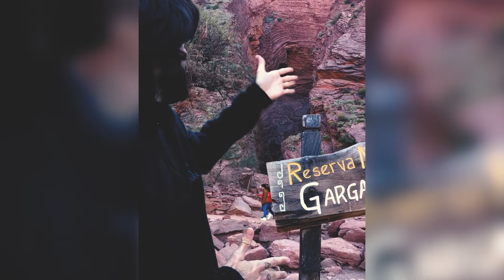Chegamos a quase 5.000 Metros na Ruta 40 - Episódio 2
🚙 Embarque conosco para a continuação da jornada épica pelo Toca na Terra! No capítulo anterior, exploramos o norte argentino, e agora, entre novas descobertas e memórias, mergulhe na beleza das Ruínas de Quilmes antes de rumarmos para o Deserto de Uyuni na Bolívia.

🌵🇧🇴 Reviva encontros inusitados, experiências únicas e prepare-se para o próximo desafio: cruzar o ponto mais alto da Ruta 40. 🏞️✨ Passaremos também pela deslumbrante Quebrada de las Conchas e Quebrada de las Flechas, adicionando ainda mais magia à nossa aventura overlander!

O Abra del Acay é o ponto mais alto da Rota Nacional 40 da Argentina. Sua altitude é de 4.972 metros, embora uma placa antiga informe aos visitantes é de 4.895 metros.

Imagens de drone:
André Studzinski
Adriano Carvalho
Bruno Penna